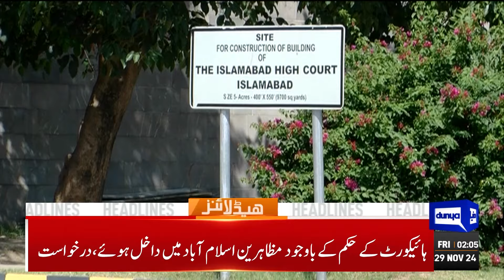Security Forces Big Operation | Pak Army | COAS | ISPR | 2AM Headlines | PTI | Imran Khan | Ali Amin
Dunya news Headlines 02:00am | 29 Nov 2024

Lahore again becomes world's most polluted city

Islamabad protest: Case against Imran, Bushra, Gandapur under Anti-Terrorism Act

PSX peak reflects investors' trust in govt policies, says PM Shehbaz

Constitutional bench refutes reports of suo motu over abduction of child in Quetta

Khawaja Asif urges PTI to check Bushra Bibi's dubious role during protest

Barrister Saif blames PML-N govt of spilling blood at D-Chowk